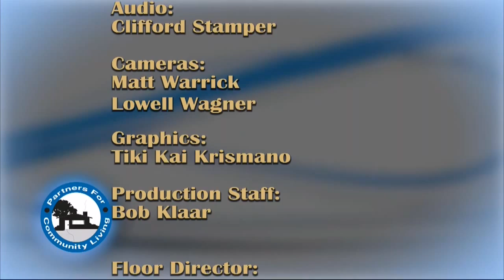Partners For Community Living "Brighter Tomorrow Foundation"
Host Judy Leasure talks with Kevin Hayde, Manager of the Brighter Tomorrow Foundation and Pete Roll, Executive Director of the Resident Home Association.